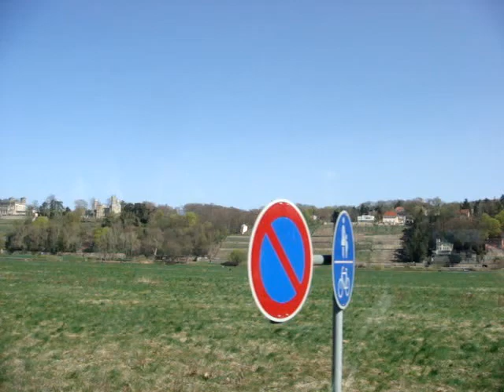Trafalgar Tours - Dresden Elbe Valley MOV00005.MPG